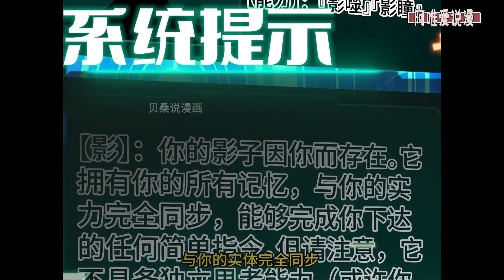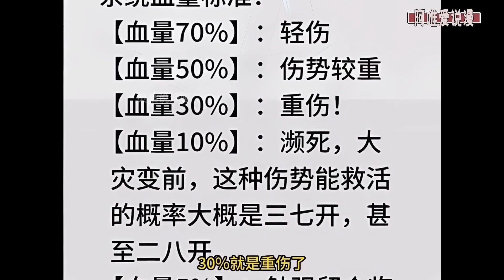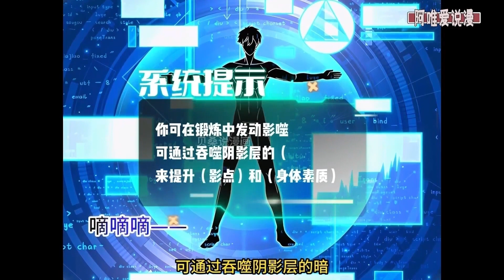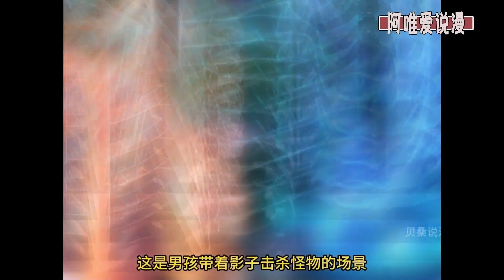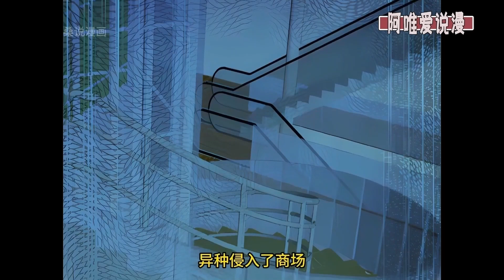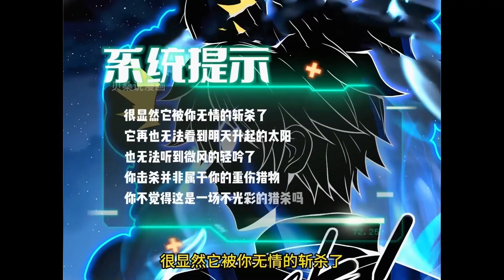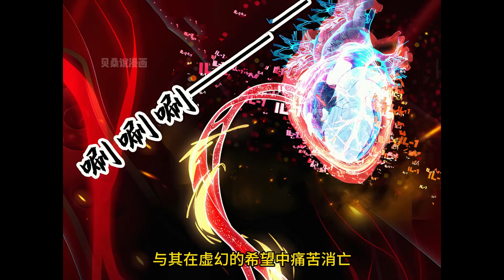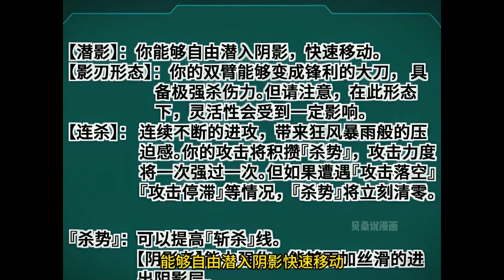《看见血条的我，处刑神明》1-68集 | 深渊降临，异种入侵，长夜纪元，神明不死？少年洞悉万物血条，处决神明！漫画解说